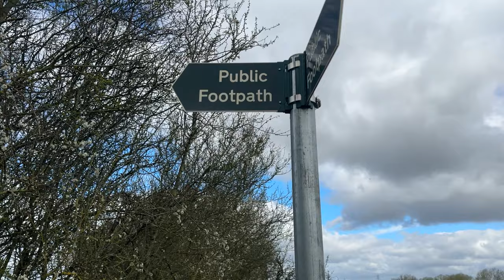The Wainlodes and Sandhurst Hill - 5km Springtime Walk - Birds and Flowers ASMR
Today we take a nice 5km walk from the Red Lion Pub Car Park, and up to Sandhurst Hill via the Severn Way, returning via Bishop's Norton, and back to the river.

The fields surrounding the river have been recently flooded, so along with the spring birdsong, and the lovely bluebells and other flowers, there is a lot of squelching through mud!

It's definitely getting towards spring now, the trees are greener, the birds are singing and thankfully, there is less rain and more sunshine!